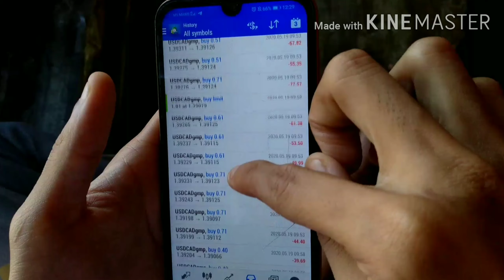kg bariawa ulu 17.06.2020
forex mc